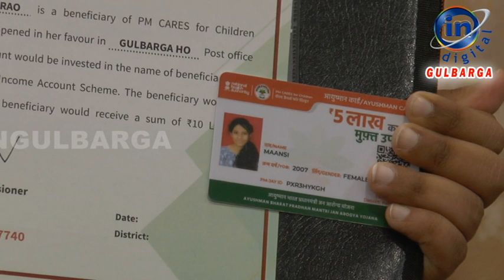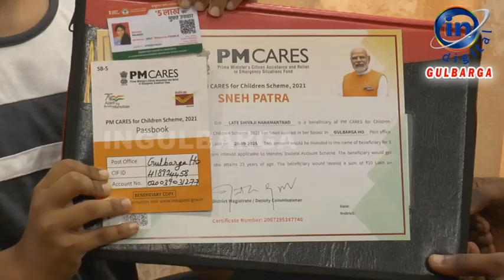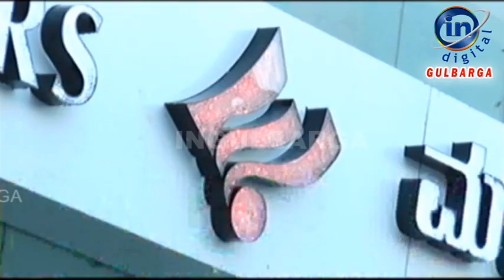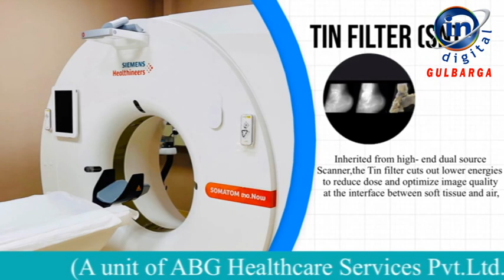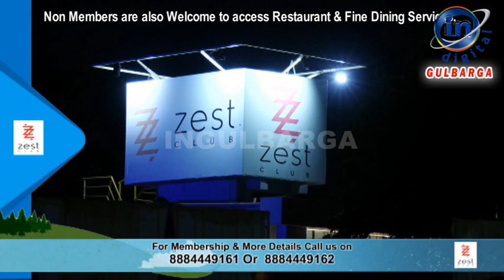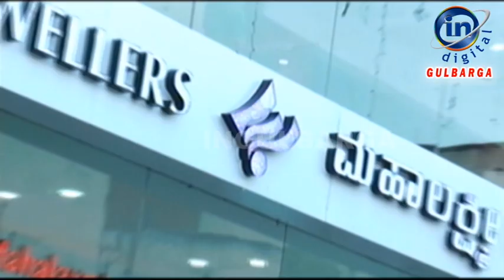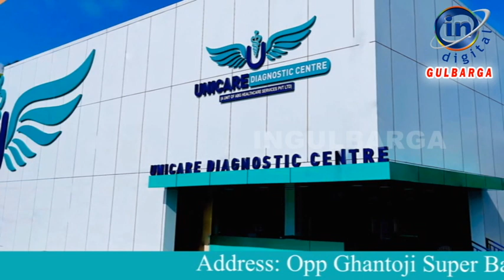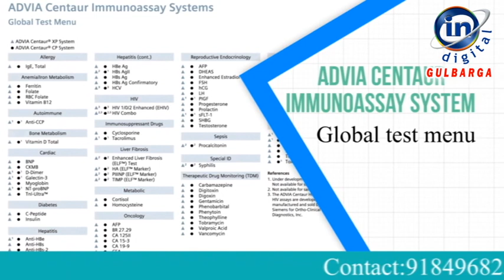IN GULBARGA NEWS 30 MAY 2022